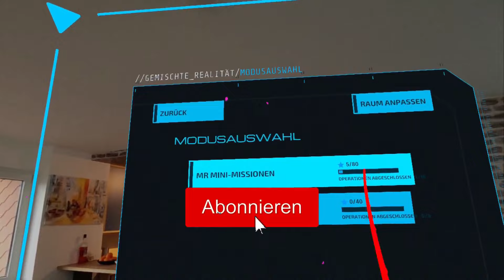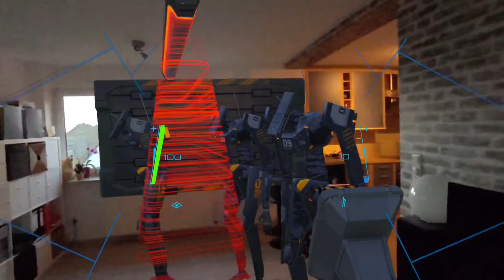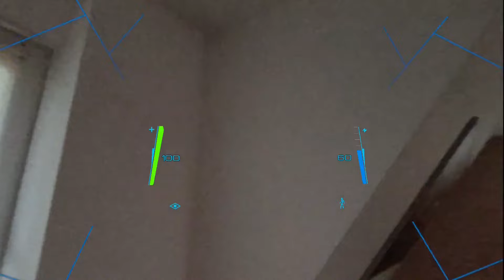Espire 2 - Mixed Reality - Meta Quest 3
Espire 2 ist ein Action Shooter. Jetzt neu auch im Mixed Reality Modus verfügbar mit vielen Missionen.

Betreff: ''Spiel''-25

Erstellt wurde dieses Video mit:
Iphone xs
Shotcut
Movie Maker
OBS Studio

Kommt auch zu unserer Facebookgruppe
Die deutsche Meta / Oculus Quest Familie:

Austattung:
- Oculus Rift
- Oculus Quest 2
PC:
- NZXT H7 Elite mit Sichtfenster Midi Tower ohne Netzteil weiss
- 32GB (2x 16GB) Corsair Vengeance RGB PRO SL weiß DDR4-3600 DIMM   CL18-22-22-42 Dual Kit
- Intel Core i7 12700K 12 (8+4) 3.60GHz So.1700 WOF
- NZXT Kraken Z63 RGB 280mm - RL-KRZ63-RW - AIO RGB CPU Wasserkühlung - anpassbares LCD Display - verbesserte Pumpe - RGB-Anschluss - Aer RGB 2
- 1000 Watt be quiet! Pure Power 11 FM Modular 80+ Gold
- Motherboard ASUS ROG STRIX Z690-A GAMING WIFI D4 - Mainboard
- 16GB Powercolor Radeon RX 6900 XTU Red Devil Ultimate DDR6 (Retail)
- Corsair MP600 PRO Gen4 PCIe x4 NVMe M.2 SSD - TLC NAND mit hoher Dichte - Aluminiumkühlkörper - M.2 2280 Formfaktor
-1TB WD SSD M.2 SN750SE PCIe4.0/NVMe, schwarz